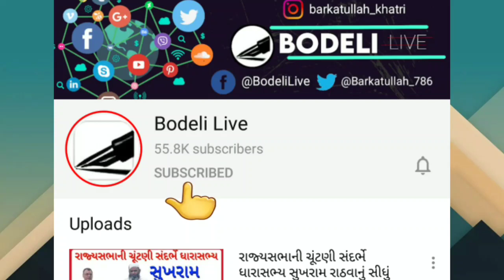છોટાઉદેપુર કલેકટર અને ડીડીઓની બદલી,તેમના સ્થાને કોણ આવ્યા નવા IAS? જુઓ બોડેલી લાઇવ